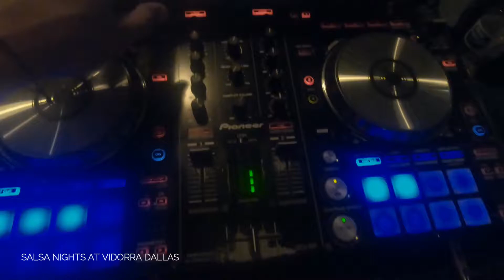SALSA DANCING AT VIDORRA DALLAS WITH DJ WANDER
SALSA NIGHT AT VIDORRA WITH ME WANDER ROSARIO. LEARN WITH ME HOW TO DO SALSA BASICS STEPS AND PARTNERWORK. HOW TO LEAD AND FOLLOW ON THE  DANCE FLOOR FOR YOUR SOCIAL DANCE SKILLS. LEARN HOW TO DANCE BACHATA, CHACHA, MERENGUE, BODY MOVEMENTS, AND FUNDAMENTALS.